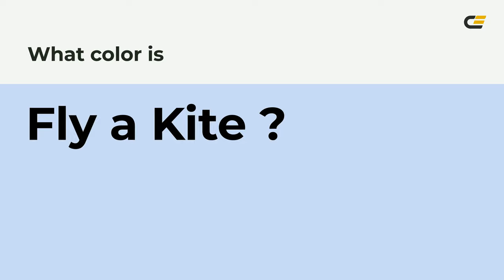Fly a Kite color c8daf5 hex color - Blue color - Warm color c8daf5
What color is Fly a Kite ? c8daf5 hex color - Blue color - Warm color c8daf5

Hex c8daf5 Color Code is also known as Fly a Kite color.

Hex c8daf5 Color code in RGB color code model is created after adding 78.43% red color, 85.49% green color and 96.08% blue color.
Hex c8daf5 Color code in CMYK color (process color) code model is generated after subtraction of 18% cyan, 11% magenta, 0% yellow and 3% black.